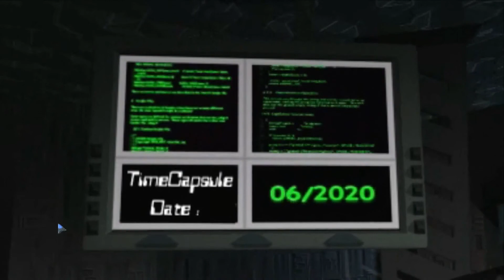Conspiracies Part 21 Detronics Mission